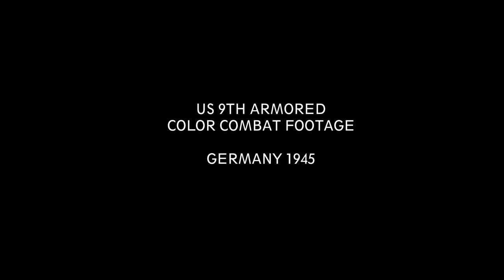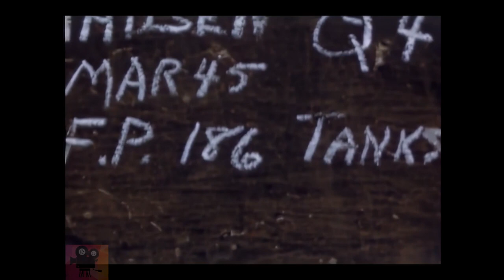US 9th ARMORED IN COMBAT IN GERMANY 1945 HD COLOR FOOTAGE [ WWII Documentary ]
US armored division in combat in Germany 1945 on HD color footage.

Footage has been:
- Researched
- Digitally restored
- Upscaled
- Edited

The 9th Armored Division (the "Phantom Division") was an armored division of the United States Army during World War II. In honor of their World War II service, the 9th was officially nicknamed the "Phantom Division." The 9th Armored Division was cited for extraordinary heroism and gallantry in combat in the vicinity of Waldbillig and Savelborn, Luxembourg from 16–22 December 1944 during which they repulsed constant and determined attacks by an entire German division. Outnumbered five to one, with its infantry rifle companies surrounded for most of the time, clerks, cooks, mechanics, drivers and others manned the 10,000 yards (9,100 m) final defensive line. Supported by the outstandingly responsive and accurate fire of its artillery battalion, this widely dispersed force stopped every attack for six days until its surrounded infantry were ordered to fight their way back to them. This staunch defense disrupted the precise German attack schedule and thus gave time for the United States III and XII Corps to assemble unhindered and then launch the coordinated attack which raised the siege of Bastogne and contributed to saving much of Luxembourg and its capital from another German invasion.They were awarded the Presidential Unit Citation for their heroism.